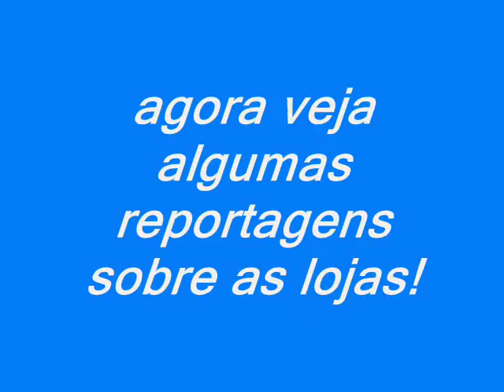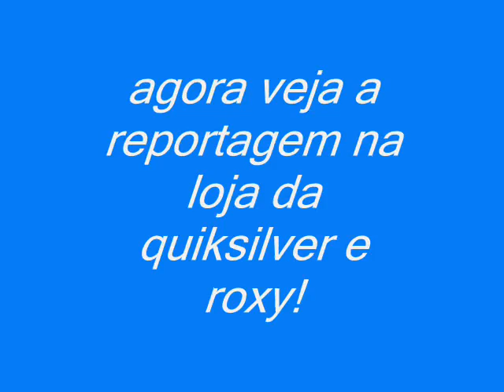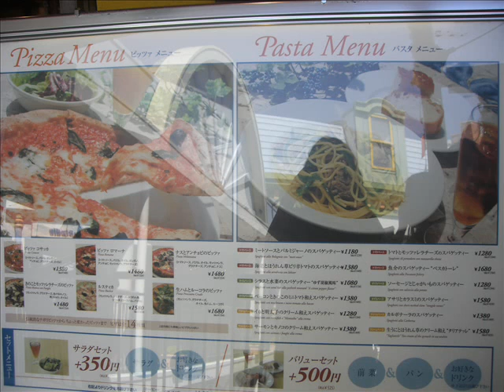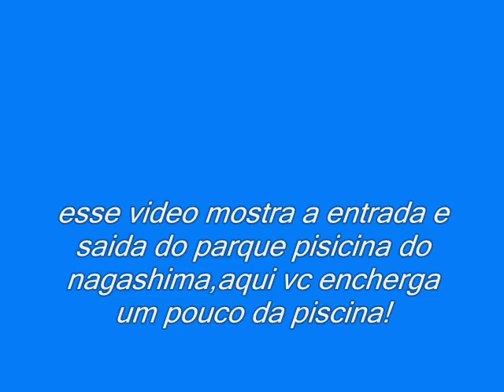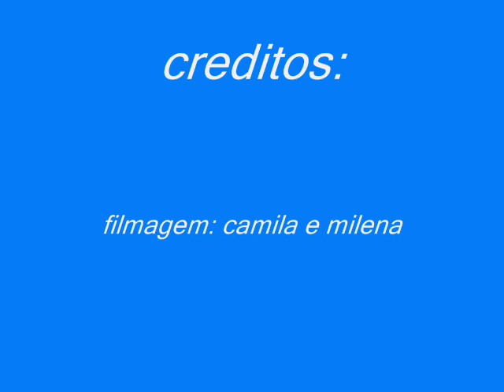Nagashima spaland and outlet 5aserie